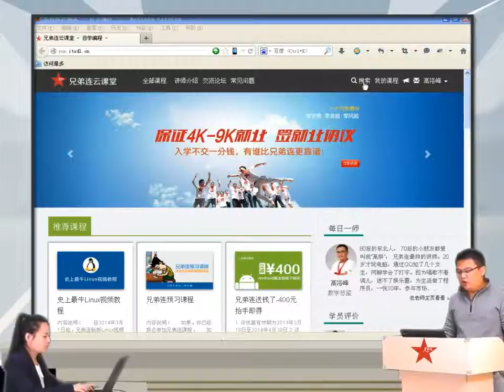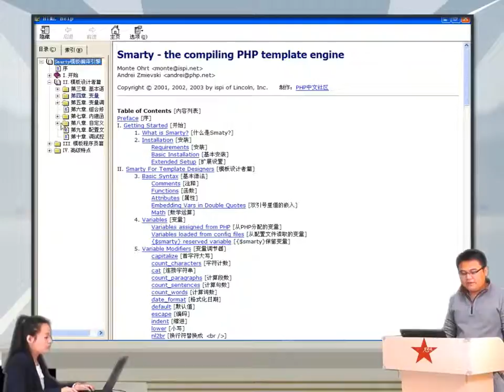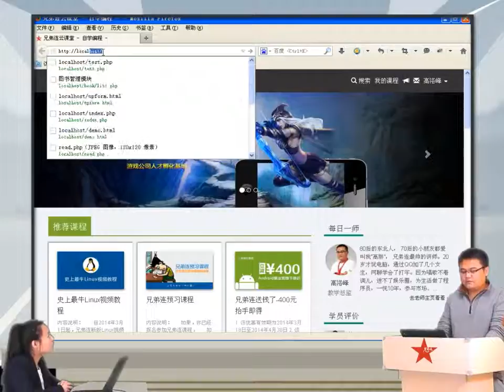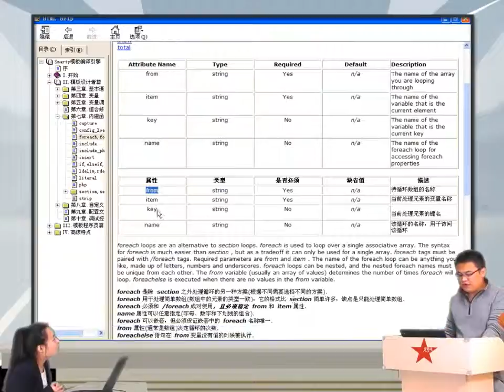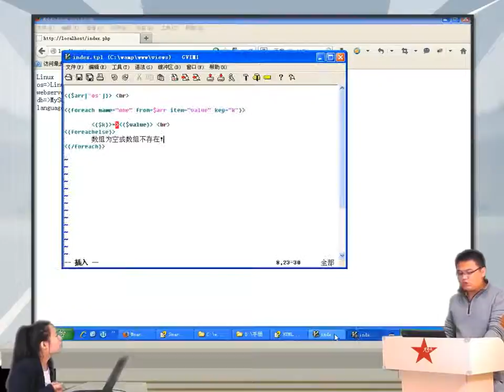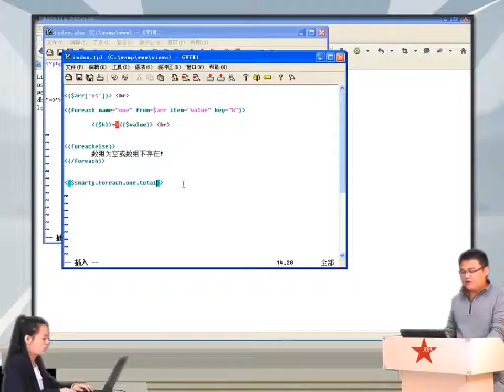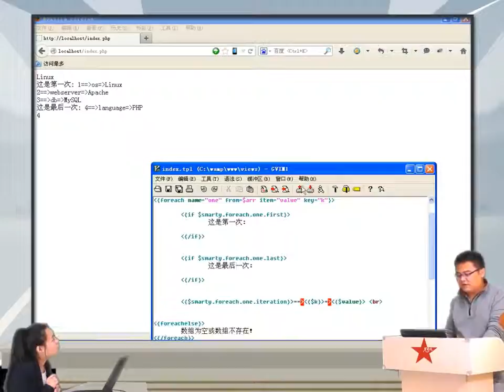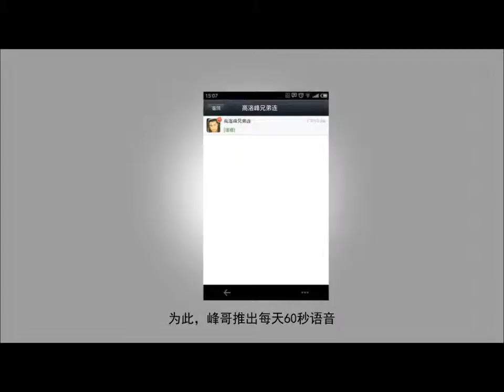2014兄弟连高洛峰 PHP教程18 7 6 smarty2中的foreach